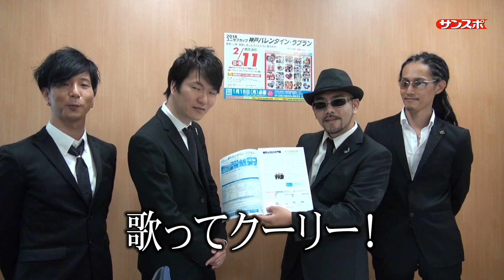ボーカルグループのクリーハイハーモニーが来社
日本で初のバレンタインデーにちなんだ、神戸ラブラン。１９８７年に誕生し３２年目を迎えました。手をつないでゴールをする男女ペア５ｋｍコースが本大会の名物で、そしてこの場を盛りあげる企画のひとつとして、「クーリーハイハーモニー」がステージに登場し、皆様から頂いたリクエスト曲の中から数曲披露します。どしどしご応募ください！